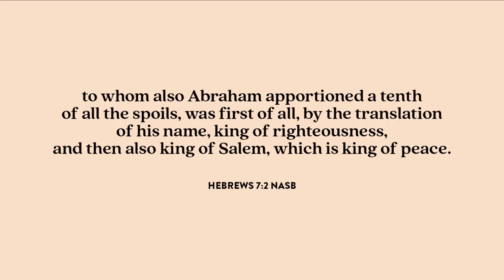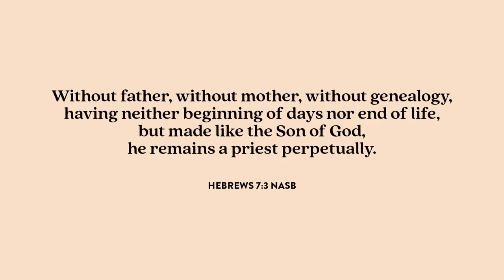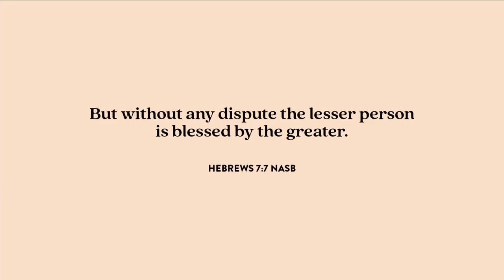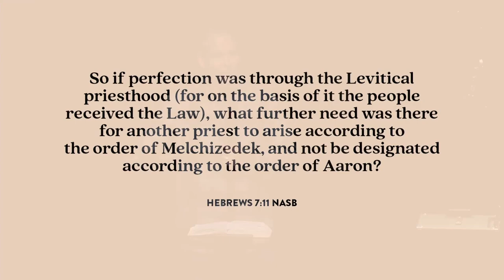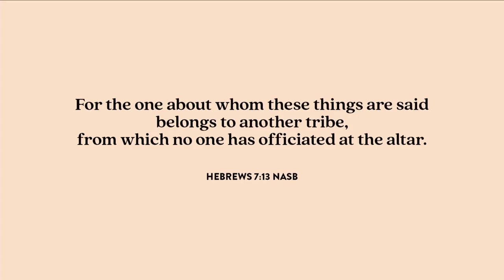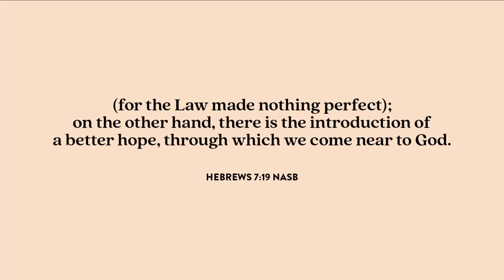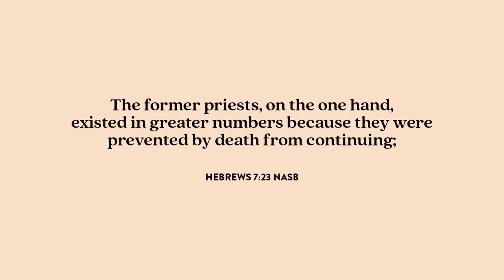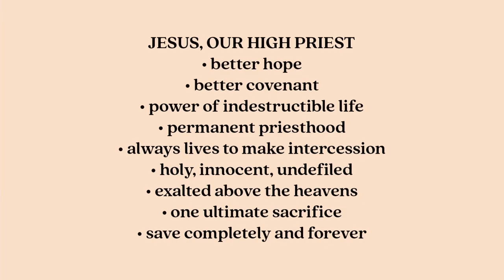Why Melchizedek Matters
Why do you need to know about Melchizedek?
Hebrews 7 draws out the implications of the promise that Messiah will be a priest after the order of Melchizedek. That promise appears in Psalm 110 based on the story in Genesis 14.

This sermon focuses why Melchizedek matters to our life as followers of Jesus.

GIVE -  The Listener’s Commentary is a listener supported Bible teaching ministry made possible by the generosity of people like you. Thank you!

STUDY HUB - Want more than the audio? Join the study hub to access articles, maps, charts, pictures, and links to other resources to help you study the Bible for yourself.